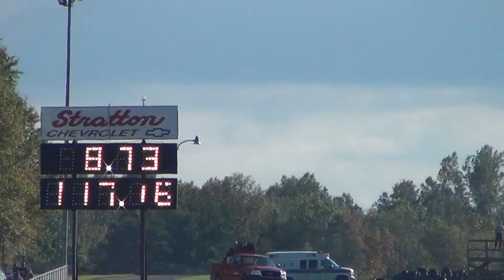Gary Richmond - Quaker City Motorsports Park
Gary Richmond makes his second pass of the day.